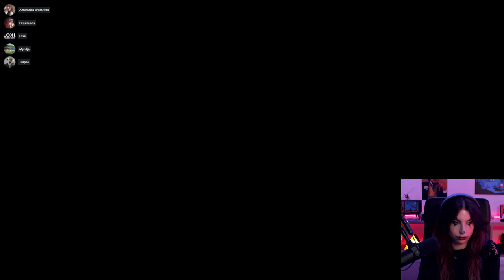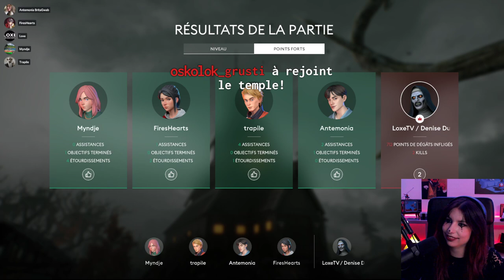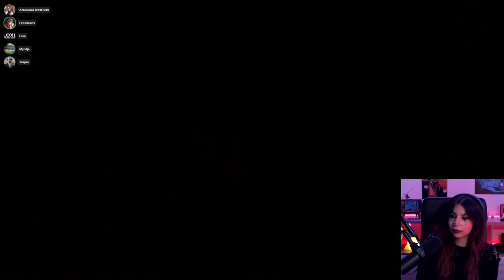Retour sur Propnight! - Multi-Lundi Halloween avec Ante, Myndje, Fire et Trapile (24/10/2022)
Ptit stream Halloween avec la team Albatros!